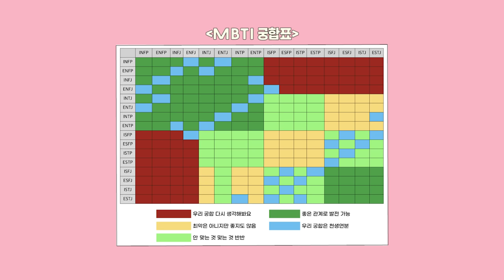MBTI BALANCE GAME (with ROSÉ)